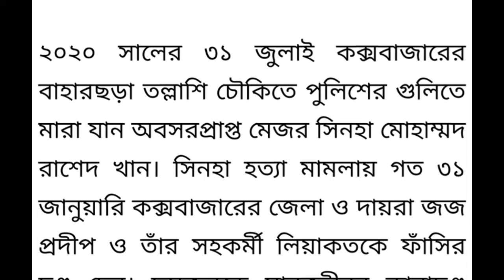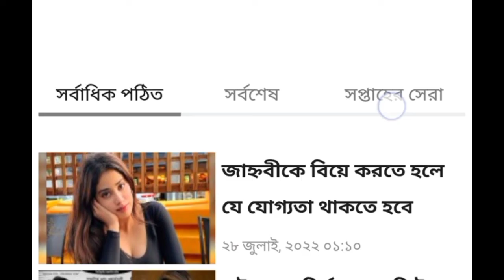ছাড়া পেলো ওসি প্রদিপ...? কীভাবে এসব করছে সরকার দেখুন ভিডিওতে।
bd news
bangla news
news bangla
rumeen farhana
রুমিন ফারহানা